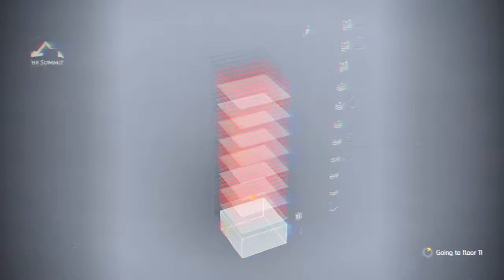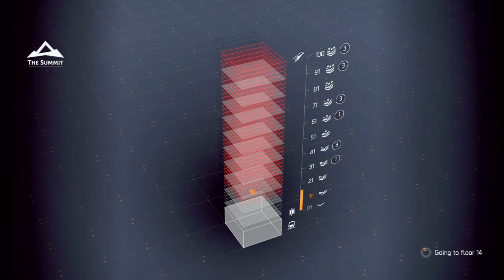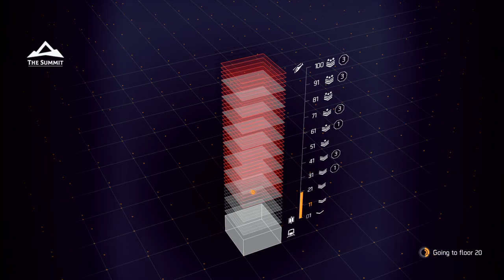[Division2] The Summit Floor 11-20 Hard